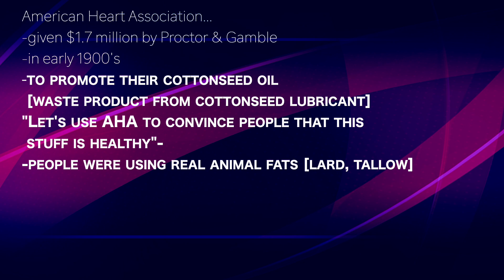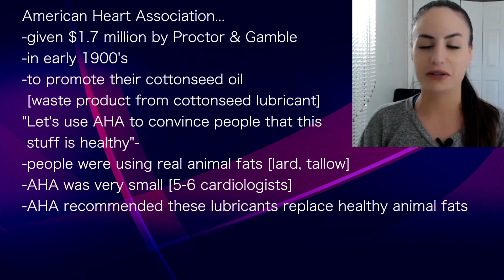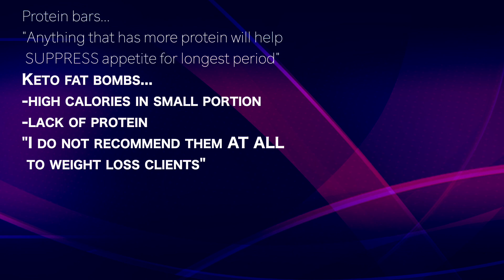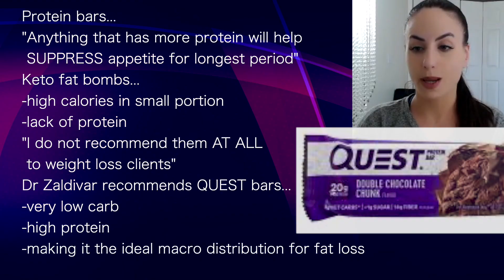SARAH ZALDIVAR 3 | American Heart Assoc, American Diabetics Assoc BOTH CORRUPTED by processed food $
presents episode 598 |  Dr Sarah Zaldivar
DoctorsToTrust.com podcast

-given $1.7 million by Proctor & Gamble
-in early 1900's
-to promote their cottonseed oil
 [waste product from cottonseed lubricant]
"Let's use AHA to convince people that this
 stuff is healthy"-
-people were using real animal fats [lard, tallow]
-AHA was very small [5-6 cardiologists]
-AHA recommended these lubricants replace healthy animal fats

Only reason American Heart Association has
any influence is that they have accepted grants
from processed food companies
Also, American Diabetes Association is similar
in: accepting money from processed foods
and from pharmaceuticals
"All of these organizations are the same.
 ADA, instead of working to reverse type 2 diabetes,
 they collaborate with food companies.
 They STILL RECOMMEND dietitians give diabetic patients
 45% of calories as carbs!"
'We'll give you carbs...then drugs to fight the effects'

Protein bars...
"Anything that has more protein will help
 SUPPRESS appetite for longest period"
Keto fat bombs...
-high calories in small portion
-lack of protein
"I do not recommend them AT ALL
 to weight loss clients"